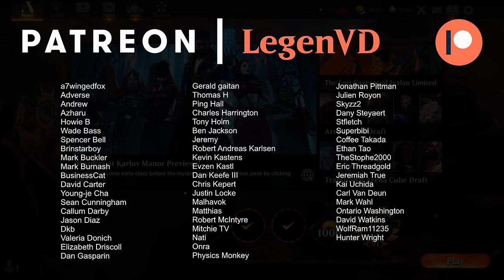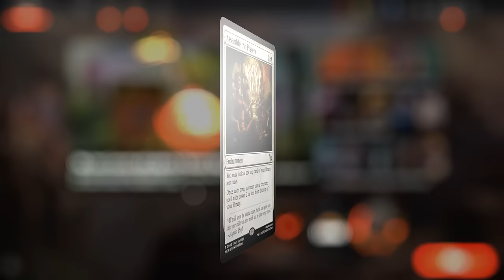Commander + Companion = Cracked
Magic: The Gathering Arena deck tech & gameplay with a black/white lifegain deck, featuring Amalia Benavides Aguirre as commander and Lurrus as companion in Brawl.

00:00 - Intro
01:45 - Deck Tech
07:28 - vs Kroxa, Titan of Death's Hunger
16:22 - vs Mondrak, Glory Dominus
20:47 - vs Huatli, Poet of Unity
31:07 - vs Sidisi, Brood Tyrant
41:32 - vs Thassa, Deep-Dwelling
50:10 - vs Zimone and Dina